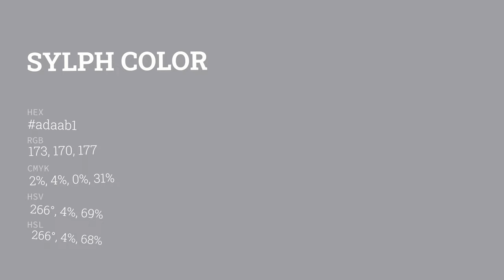Sylph color adaab1 hex color - Violet color - Warm color adaab1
What color is Sylph ? adaab1 hex color - Violet color - Warm color adaab1

Hex adaab1 Color Code is also known as Sylph color.

Hex adaab1 Color code in RGB color code model is created after adding 67.84% red color, 66.67% green color and 69.41% blue color.
Hex adaab1 Color code in CMYK color (process color) code model is generated after subtraction of 2% cyan, 3% magenta, 0% yellow and 30% black.